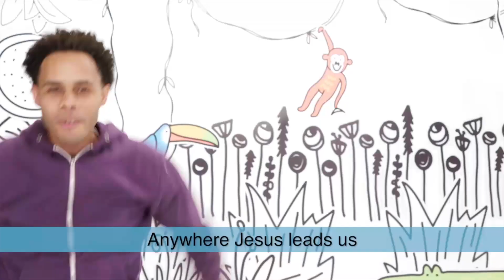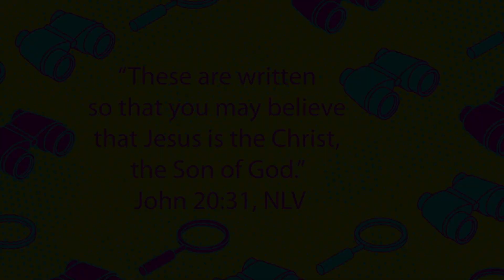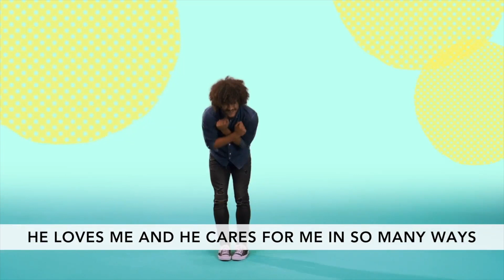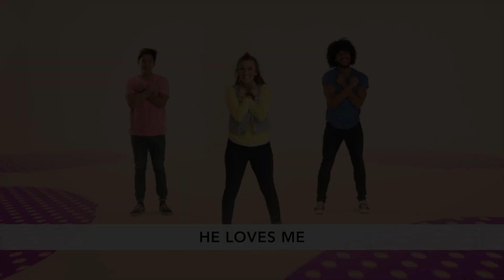Preschool Worship | I Spy | June 28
This is the Preschool Worship Video for the Week of June 28.